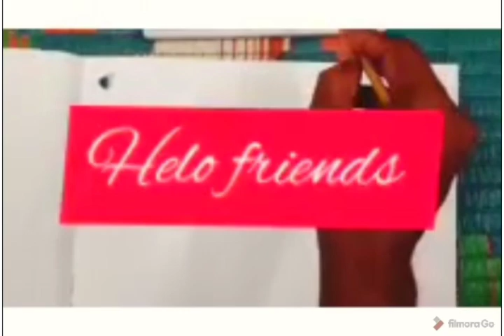Landscape painting art .....water colour painting..#3